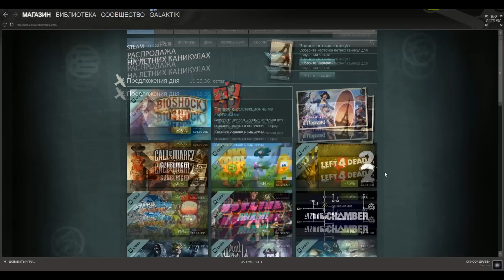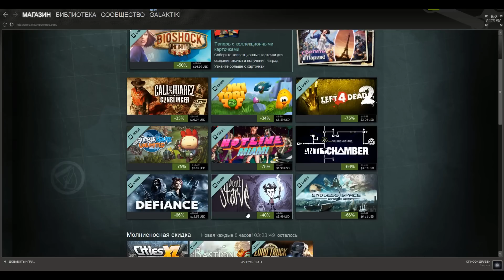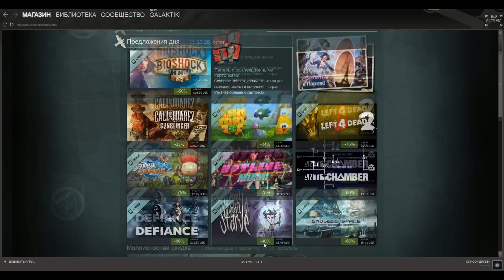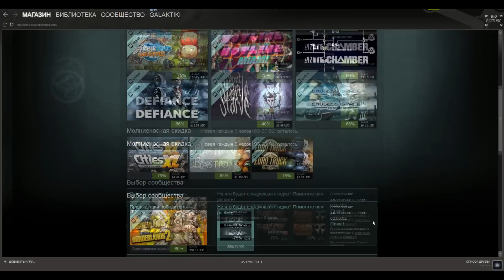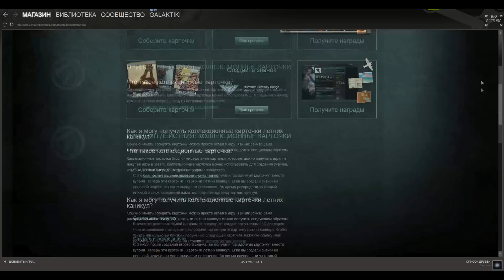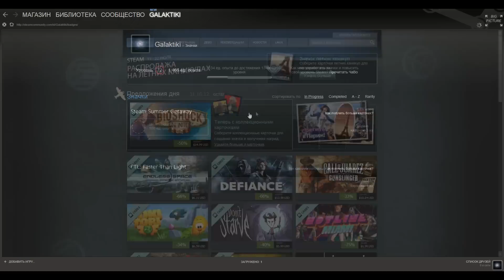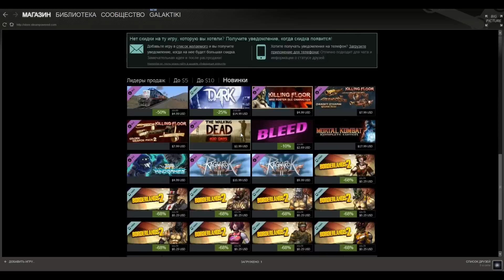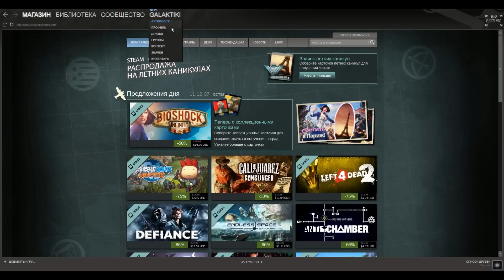Летняя распродажа в Steam!